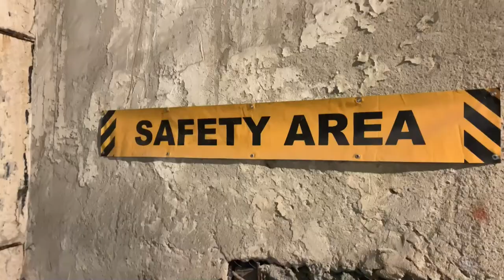Las ucranianas que cogen las armas por primera vez para defenderse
Al igual que muchas ucranianas, la vida de Irina se quedó congelada cuando comenzó la guerra, pero no quiso huir del país. Al cabo de unos días, decidió acudir a una base militar para aprender a utilizar un arma con el fin de defender a su familia y la ciudad de Odesa, uno de los posibles objetivos de las tropas rusas.

¡Visítenos!